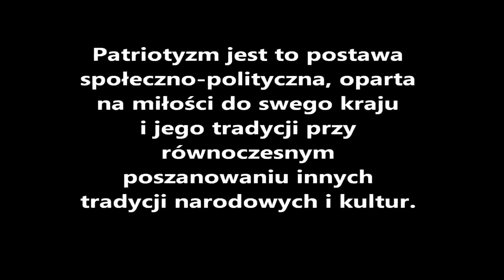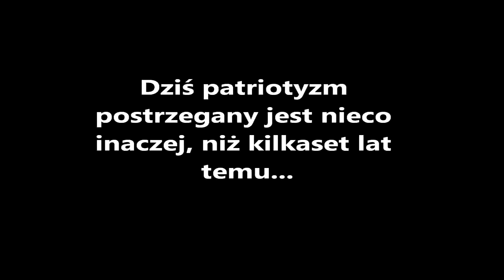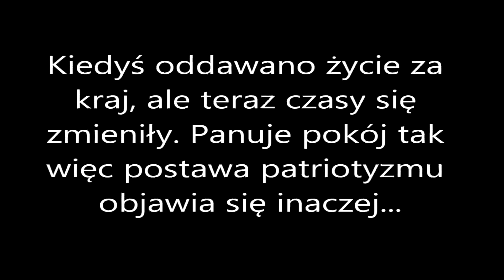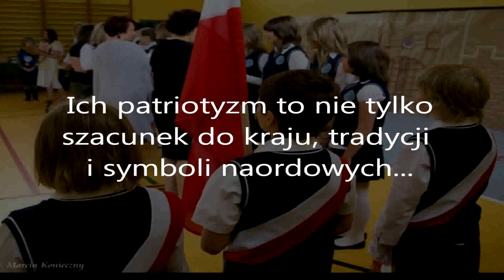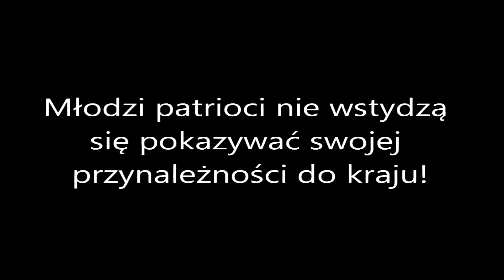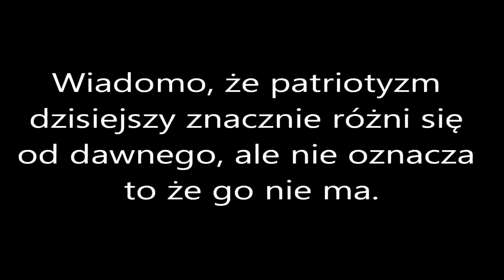Ptriotyzm wśród młodzieży Marek Stępień 2D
Świetny film